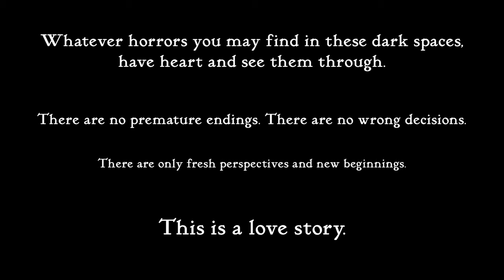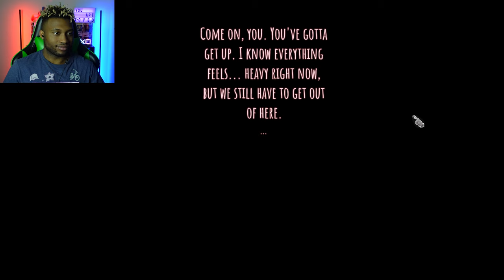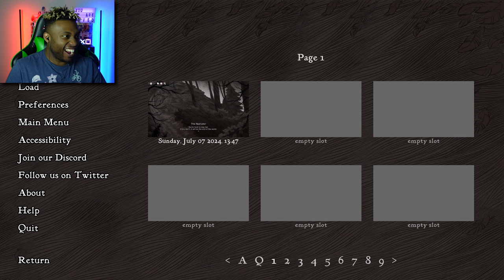The Voices Made Me Do It... | Slay the Princess Part 1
You're a hero!! You have a chance to slay the princess, and save the world... Is that the right thing to do though??...